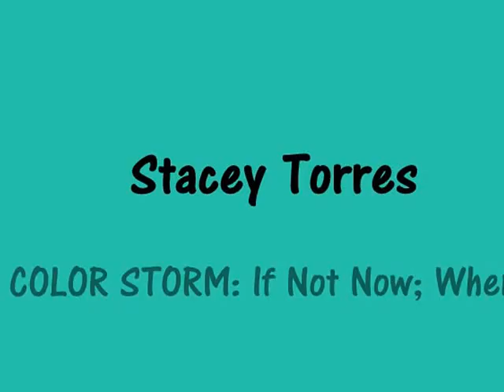My Exhibit at The Janice Mason Art Museum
Short video clip from  my solo exhibit at The Janice Mason Art Museum (Cadiz, Kentucky) 1/5-2/25 2017